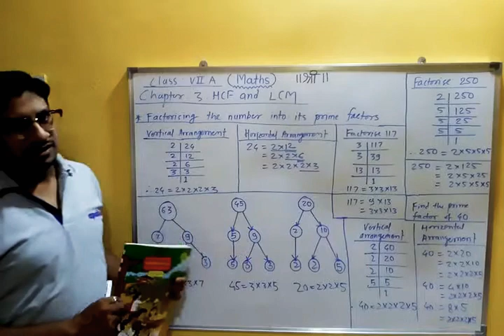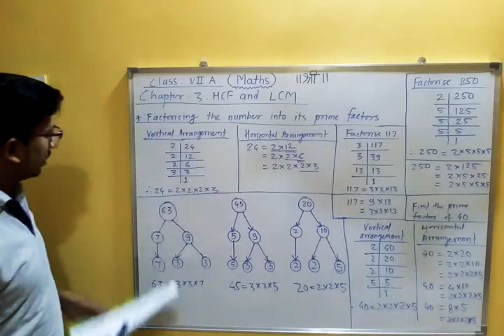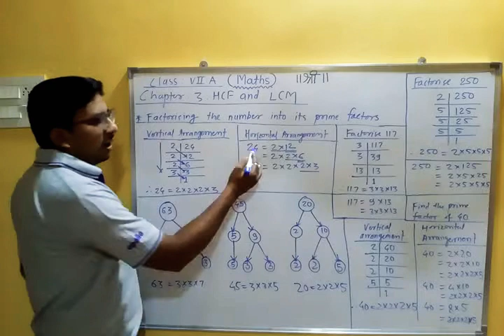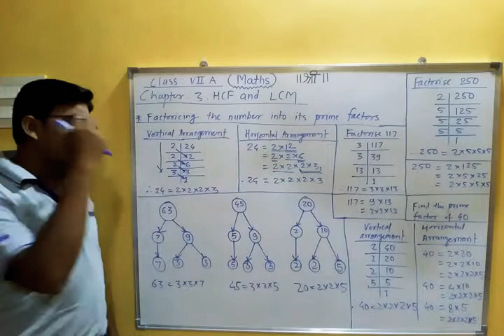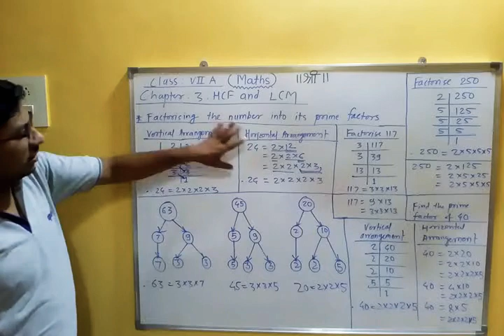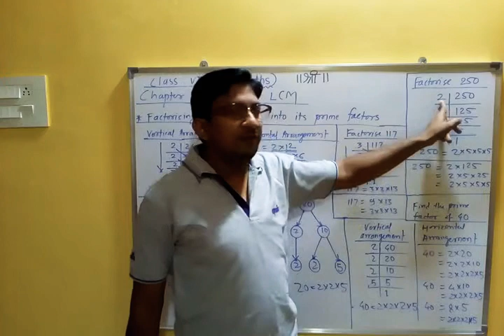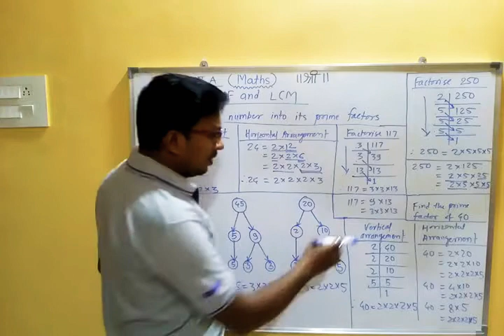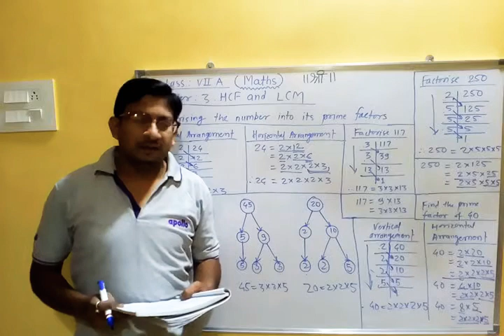Class VII : Maths : Chapter 3. HCF and LCM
Factorising the numbers into its prime factor